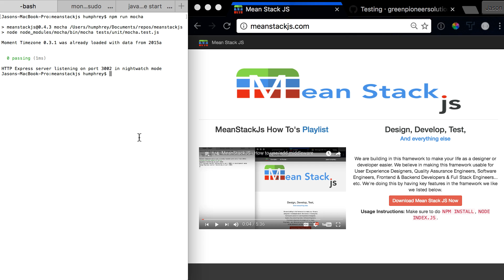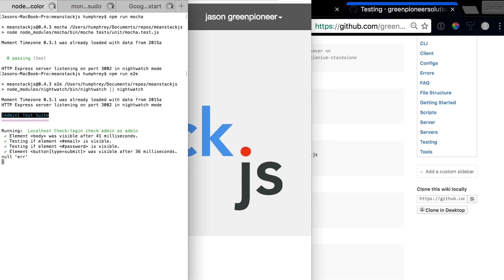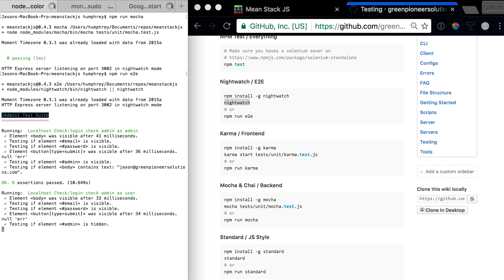MeanStackJS - How to run end to end (E2E) testing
Learn how to run in E2E testing with nightwatch.js in the meanstackjs

We are building this framework to make the development process as simple and scalable as possible. Usable by everyone involved in software development from User Experience Designers, Quality Assurance Engineers, Software Engineers, Frontend Developers, Backend Developers & Full Stack Engineers.

Check the site & repo out here

Need a CDN for your mean stack